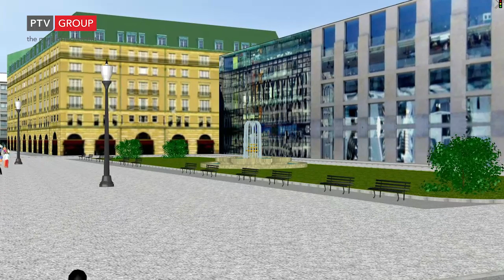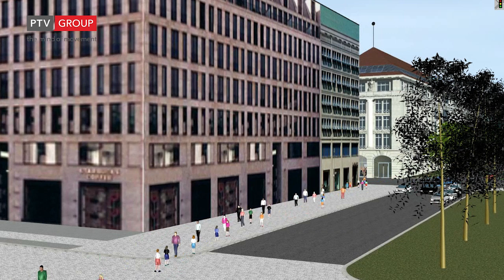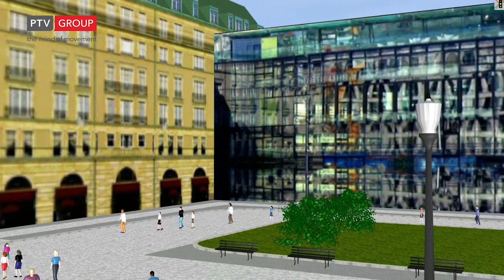PTV Vissim & Viswalk: Traffic around Brandenburger Tor